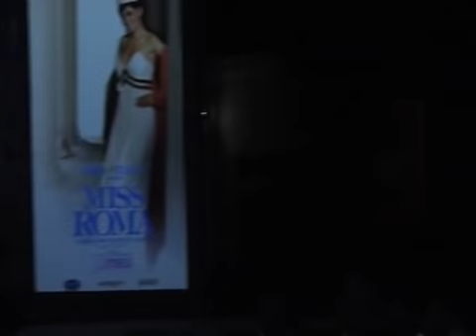Miss Roma 2007 serata parte 5